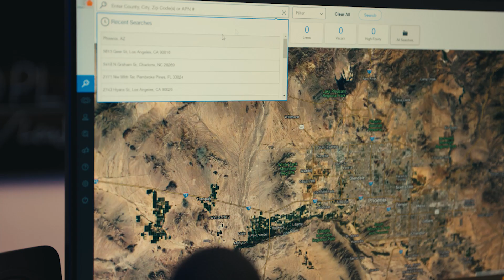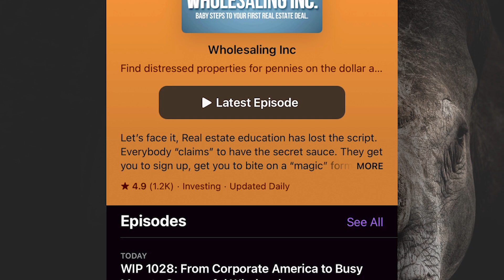21-Year-Old Full-Time Student Makes $110,000 In ALL Virtual Wholesale Deals